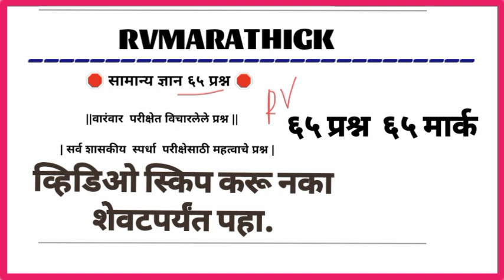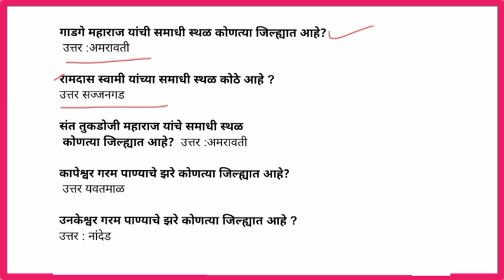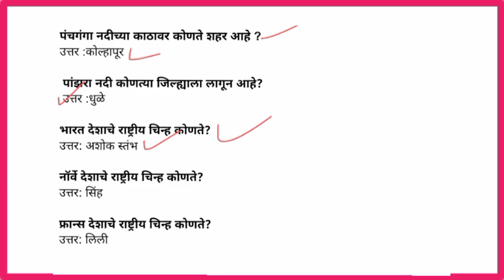सामान्य ज्ञान ६५ प्रश्न सराव |सर्व शासकीय स्पर्धा परिक्षेसाठी उपयुक्त प्रश्न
# सामान्यज्ञानप्रश्न

नमस्कार मित्रांनो
स्वागत आहे आपल्या चॅनलवर

MPSC,  SSC, IBPS, PSI, STI, ASO, पोलिस, तलाठी, जिल्हा परिषद भरती आणि इतर राज्य सरकारी स्पर्धा परीक्षांसाठी चालू घडामोडी  सामान्य ज्ञान  मराठी व्याकरण  प्रश्न मिळवण्यासाठी दररोज  या rvmarathigk youtubechannelभेट द्या . कारण तुम्हाला या प्रश्नाचा उपयोग होईल .

tikkar police bharti
rpf new vacancy 2024
rpf si new vacancy 2024

tet marathi vyakran

tet previous questions papers

tet marathi grammar previous questions papers

maha tet marathi question paper

maha tet marathi vyakaran

maha tet paper 2

maha tet exam 2024 questions

maha tet marathi grammar

tet marathi grammar

maha tet 2024 gk questions

tet maths previous year question paper,tet previous

TETPrevious Year Question Papers